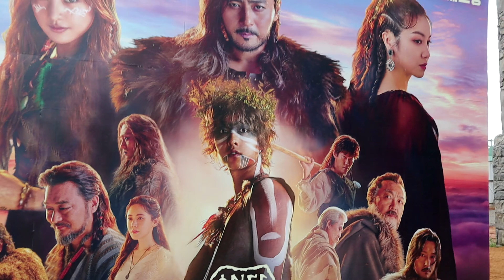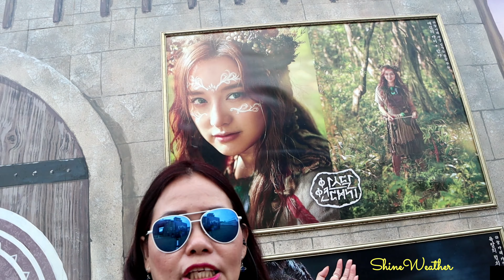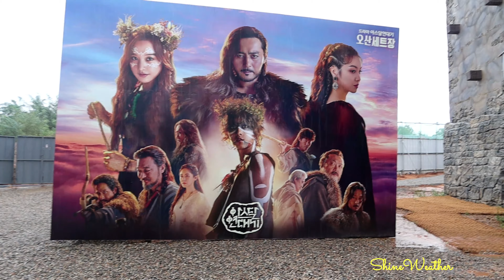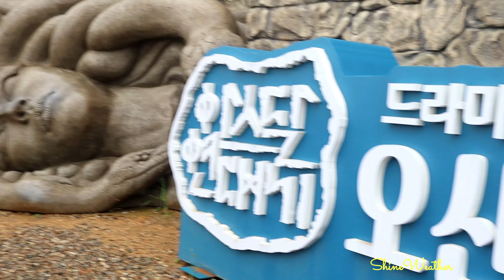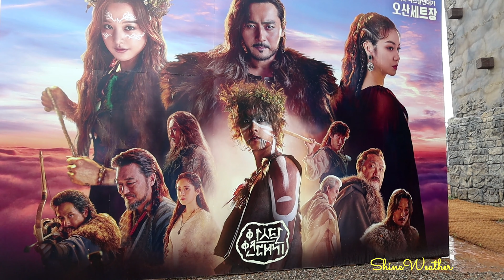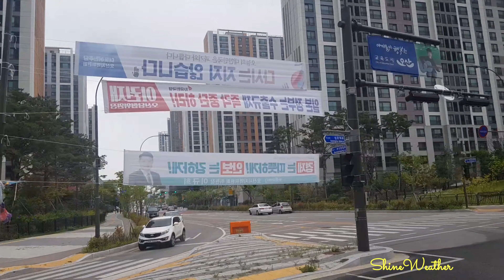KOREAN DRAMA II ARTHDAL CHRONICLES ( 아스달 연대기 )SHOUT OUT II Shine Weather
Arthdal Chronicles 아스달 연대기 is a 2019 South Korean television series directed by Kim Won-seok written by Kim Young-hyun and Park Sang-yeon, starring Jang Dong-gun, Song Joong-ki, Kim Ji-won and Kim Ok-vin.The series aired every Saturday and Sunday on tvN at 21:00 (KST) starting from June 1, 2019.It premiered internationally on Netflix.

                            2ee809UeQ

                       S_yKiiRwXJA

Music ...

ㅡㅡㅡㅡㅡㅡㅡㅡㅡ

ㅡㅡㅡㅡㅡㅡㅡㅡㅡㅡㅡㅡ .

Kyeongi-do Osan City

Puwonro  87 bonkil 19

Building 102  line 1703

( Wondong  Hanyang Sujain APt.)

18149 South Korea